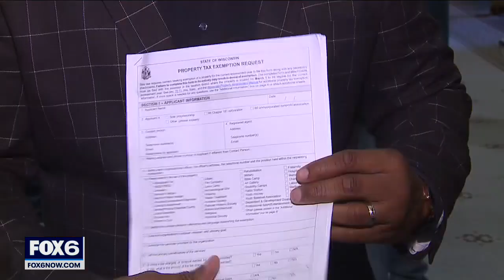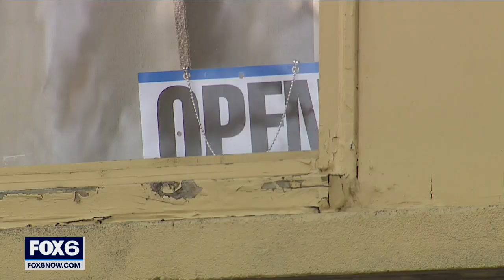Milwaukee church tax: Rev. Jackson, church groups demand moratorium | FOX6 News Milwaukee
Rev. Jesse Jackson joined forces to demand an immediate moratorium on Milwaukee's demand for churches to pay taxes under threat of foreclosure.